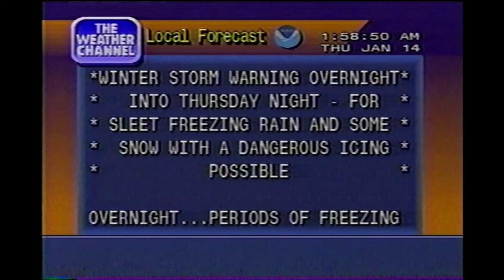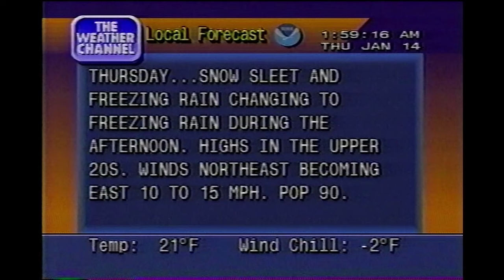January 14, 1999 - The Weather Channel - Local Forecast - 2AM - Central NJ